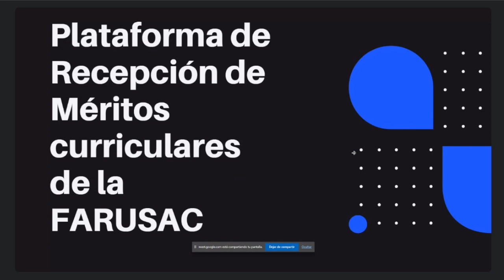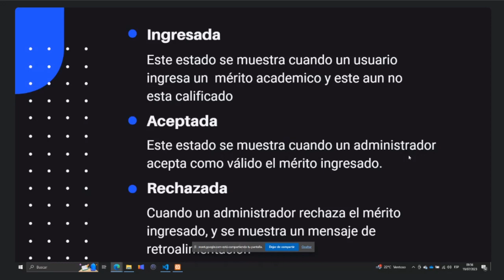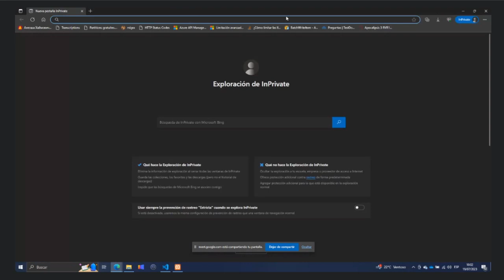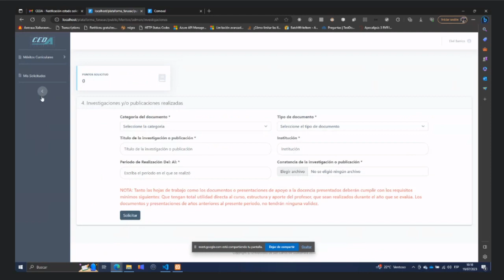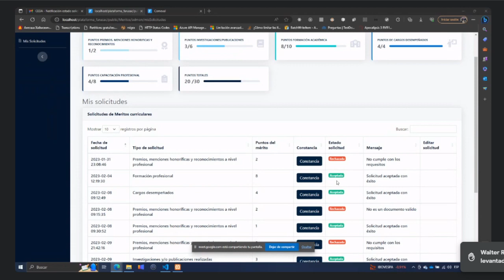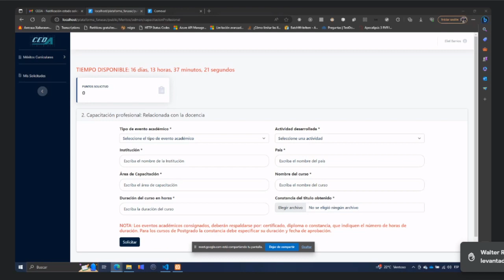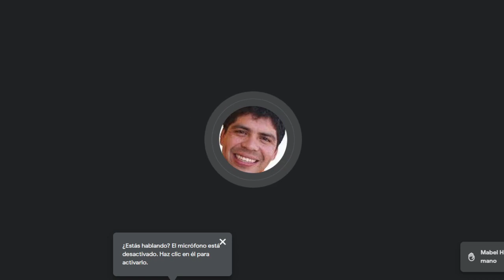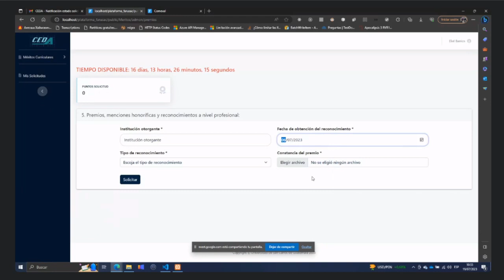Plataforma de recepción de méritos curriculares de la FARUSAC - Jornada matutina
Actividad de la Comisión de Evaluación Docente - 19 de julio 2023.